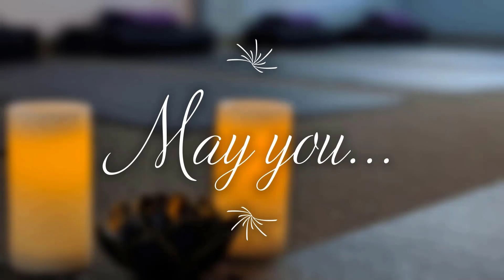BMR w flow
Sneak in a bit of "flow" into the simple 30-min Breathe. Move. Rest. practice. Adaptations welcome!
1.26.22